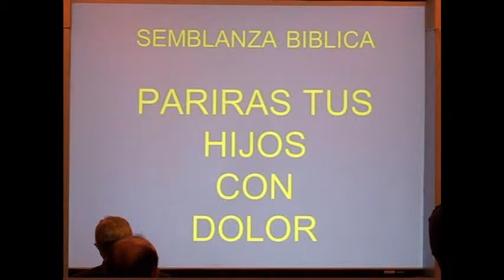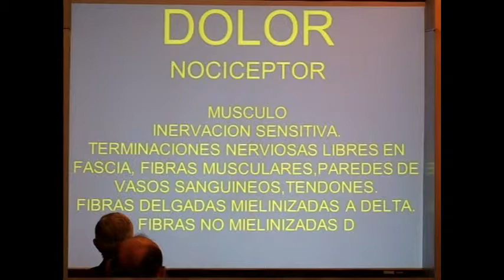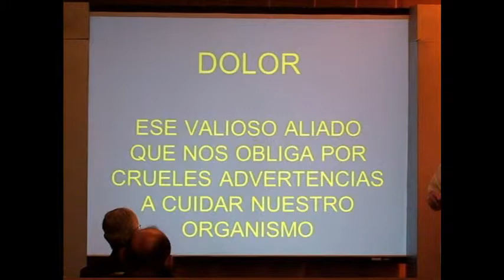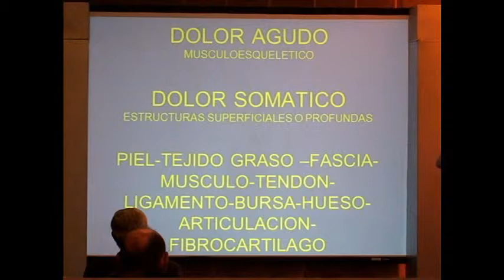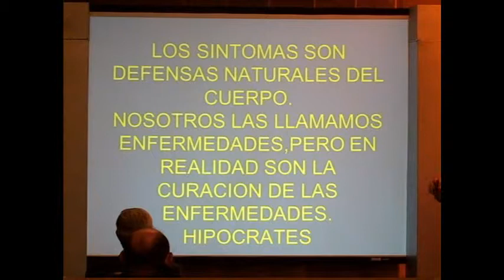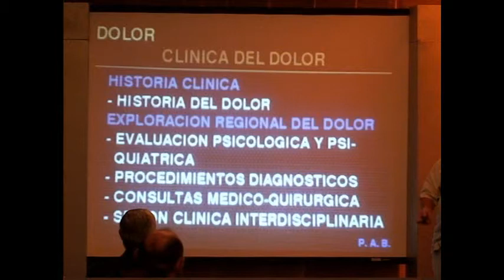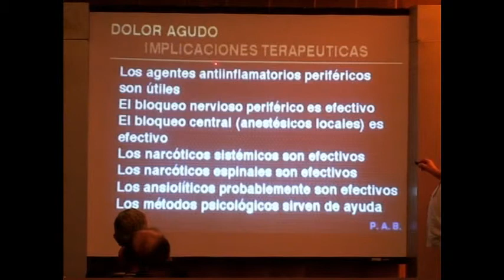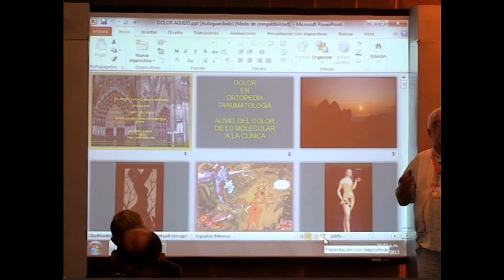DOLOR EN ORTOPEDIA/ DR PEDRO ANTONIO BRAVO/ dvd2 1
PRE CONGRESO MEDICOS GENERALES
XXVII JORNADA NACIONAL DE ORTOPEDIA
58° REUNIÓN ANUAL 2013
1° AL 5 DE MAYO